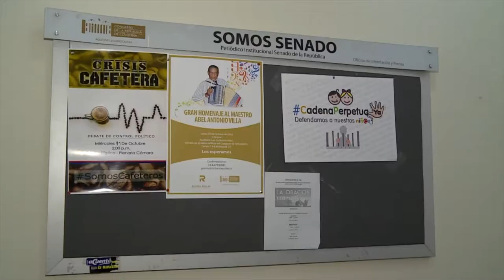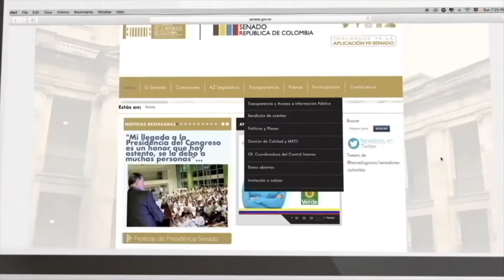CASA DE LEYES - Plan de Acción Congreso Abierto y Transparente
La Mesa Directiva del Congreso instaló el tercer Plan de Acción por un congreso abierto y transparente. Opinión de la Senadora Angélica Lozano.